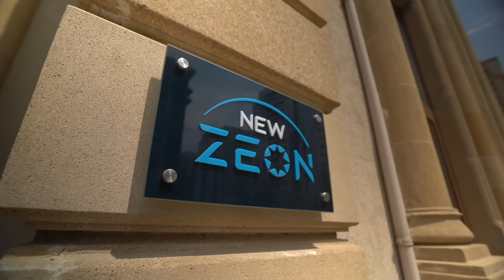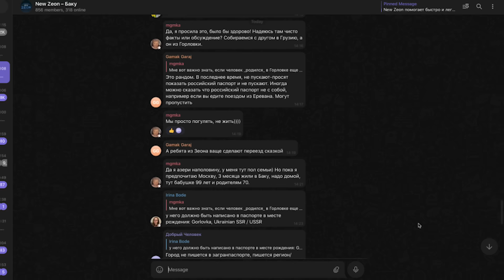Из России - в Азербайджан. Истории переезда россиян в Баку / Кто куда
В этом выпуске подкаста «Кто куда» ведущая Оля Данилевич отправилась в Баку, чтобы пообщаться с россиянами, которые переехали в эту страну. Например, с IT-предпринимателем Ильей Флаксом, который 8 лет назад основал компанию Fibrum, занимающуюся разработками в сфере виртуальной реальности. В Баку Илья переехал в марте 2022 года и организовал русскоязычное комьюнити New Zeon, куда приглашает релокантов из России, Беларуси и Украины.

Еще одна героиня этого выпуска – Яна Любименко. Она переехала в Баку в середине 2010-х, основала тату-салон, завела семью и теперь говорит, что ее дом – это уже не Россия, а Азербайджан.

0:00 Вступление
2:13 Знакомство с IT-предпринимателем Ильей Флаксом
5:01 Яна Любименко – тату-мастер из России в Баку
8:33 Почему для переезда выбрали Баку?
10:39 Нужны ли азербайджанцам тату
13:12 Оля покупает мороженое
14:43 Разделение на мужское и женское
16:05 Хаш стал открытием
18:03 Про отдых и трафик
20:52 Стоимость жизни в Баку: жилье, еда
23:37 Поход на Яшил-базар
27:08 Кто едет в Нью Зеон
31:45 Про кумовство и связи
33:49 Экскурсия по Нью Зеону
37:34 Русский сектор в Азербайджане
39:02 В гостях у семьи релокантов
43:19 «Когда у всего мира была эпидемия, у нас была война»
46:09 Ковер-ресторан
47:15 Качество сервисов
50:56 Загадочная афтафа
52:52 Восточные сладости
56:27 Баку – город солнца
57:46 Заключение